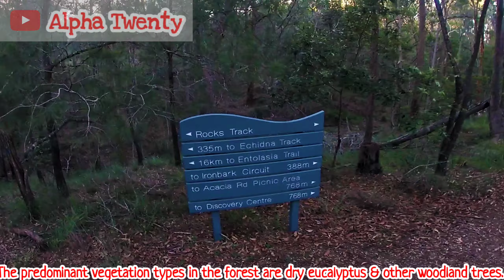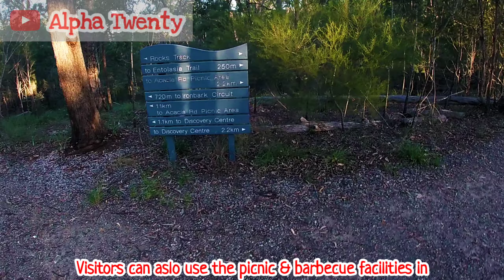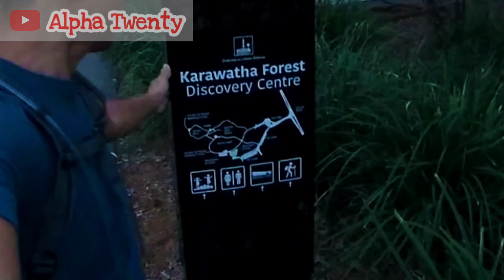Bushwalking | Karawatha | Forest | Park | Reserve | Brisbane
Have a glimpse of the Karawatha Forest as I went bushwalking in the heart of Brisbane's city, southern suburb. Be one with nature. Highly recommended.

Time Stamp:

00:00 Introduction before walking
01:30 Stretching before walking
02:17 Karawatha walking
05:30 Katawatha Rock's Track
08:45 Katawatha Trails
17:50 Karawatha Discovery Center

"Take nothing but pictures,  leave nothing but footprints, kill nothing but time."